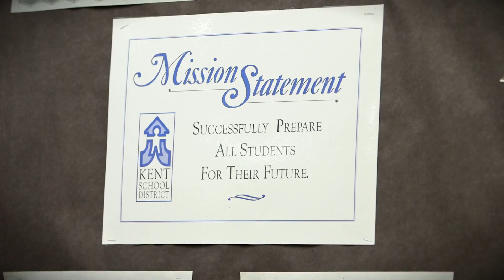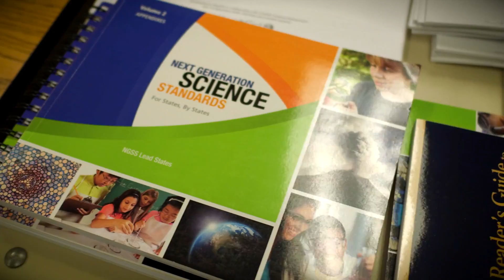Building Confidence Through STEM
Robotics. Snap circuitry. 3-D printing. These are just a few of the activities offered in the STEM&M Lab at Martin Sortun Elementary in Kent, WA. See how STEM Specialist Doug Ferguson uses the lab and the Next Generation Science Standards to help students learn to believe in themselves. For more, visit ReadyWA.org.